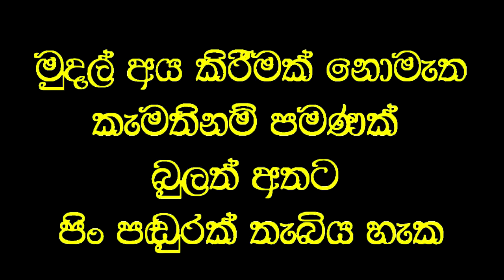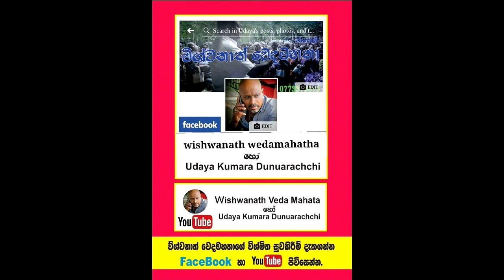මැරෙන්න ගිය කාන්තාව ජීවත් කල ජීවක මහිමය.